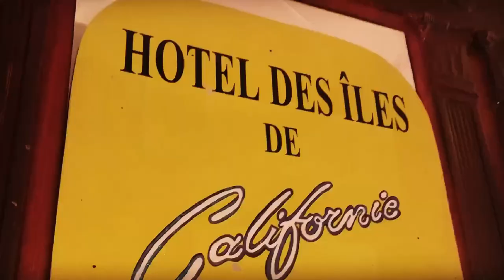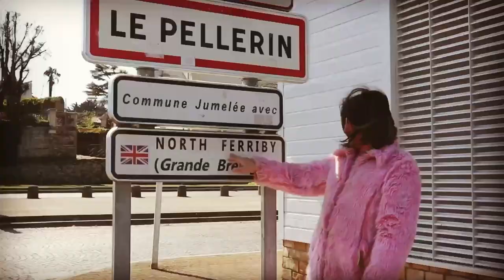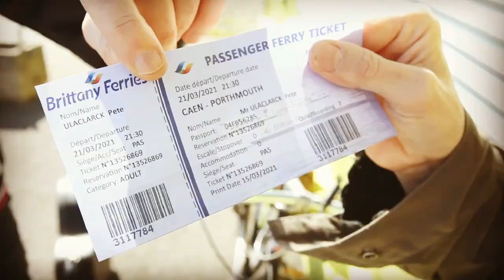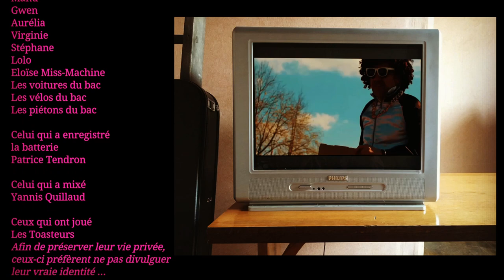Les Toasteurs - Hôtel, que je t'aime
Le Brexit a pris effet , le guitariste anglais Pete Ulaclarck doit quitter la France faute de Visa. Après un dernier concert et une nuit d'hôtel, les Toasteurs lui déclarent leur amour et l'accompagnent au Ferry Boat pour l'Angleterre ...